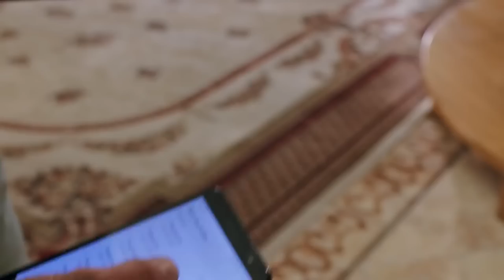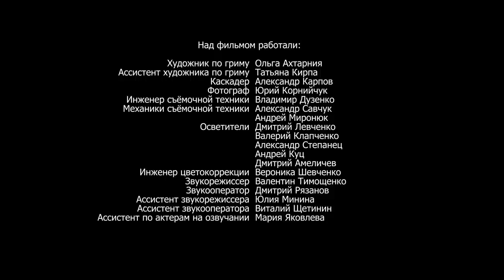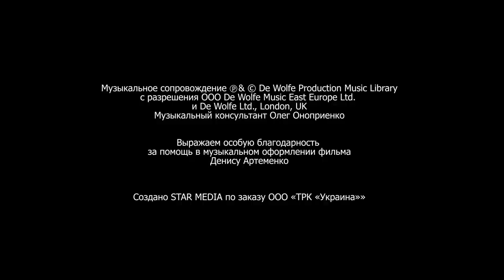A Destiny Called Love. Russian TV Series. Episode 4. StarMedia. Melodrama. English Subtitles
Type: TV series
Genre: melodrama
Year of production: 2016
Number of episodes: 4
Directed by:Alina Chebotareva
Written by:Marina Krumova
Production designer:Georgiy Usenko
Director of photography:Konstantin Tereshkov
Producers: Aleksey Terentiev , Vlad Ryashin
Cast:Irina Tarannyk, Anton Makarskiy, Vyacheslav Dovzhenko, Anastasia Kasylova, Valeria Chertylyna, Mikhail Kukuyuk, Yulia Hershanyk

28-year-old Lyudmila Krylova is used to fending for herself. She is the only help and support to her mother, who is bringing up her two young teenage sisters alone. Now Lyudmila, Mila, as everyone calls her, lives in a big city. Trained as a chemist, she now works in a laboratory where she is involved in developing a new drug. Mila had a fiance - once, but he ran away, leaving her in the lurch on their wedding day. Try as she might, Mila could never understand his reasons for deserting her, but it turns out that the young man had become tired of her being such a control freak. Her colleagues also complain of her difficult temper. Because of her circumstances, Mila has become accustomed to controlling everything, including herself and other people. One day, however, she has an encounter that re-awakens her self-awareness and restores feelings that were previously dormant. She is to find an alternative way forward in her life. At the 'City Day' celebrations, Mila has a mask painted on her face. Later, in the crowd, she meets a stranger with the same mask painted on his face. Soon they are caught up in the festive atmosphere and find themselves dancing together, as if drawn into some kind of fantastic whirlwind. Suddenly forgetting everything, their masks release them of their inhibitions as they start to enjoy some frivolities they have never indulged in before. But alas, the same festive vortex separates the two only to bring them together later under entirely new circumstances. But, this time will they recognize each other?